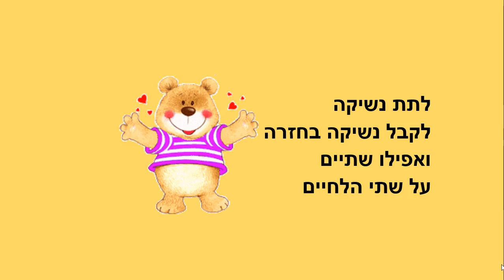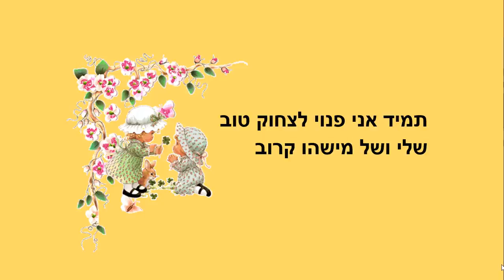פנוי לאהבה - סיפור קצר לילדים - כתבה: ריקי זקן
פנוי לאהבה
סיפור ילדים